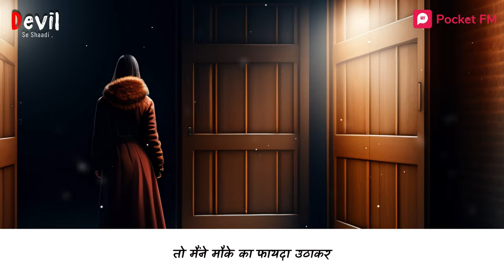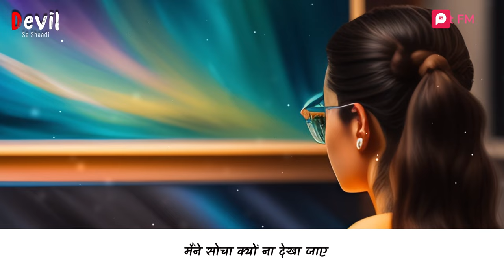Devil Se Shaadi | क्या है तिजोरी का राज़? | Ishqi Ki Kahani | Full Episodes on Pocket FM App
Devil Se Shaadi. Aakhir Kya Hai Tijori Ka Raaz? Ishqi Aur Rajveer Ki Kahani. Ye Kaisa Ishq Hai? Kaun Hai Rajveer? Full Episodes on Pocket FM App